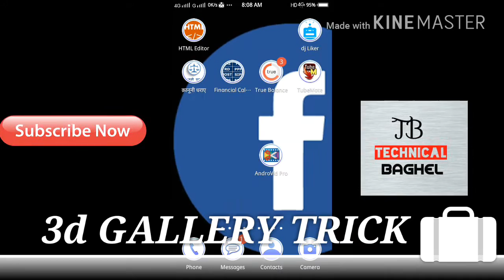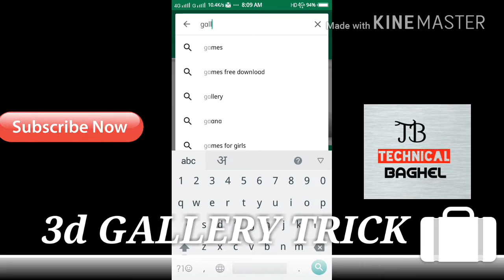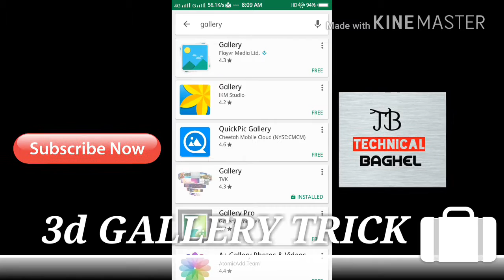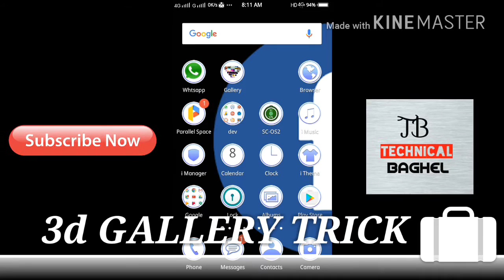फ़ोन की गैलरी को 3d बनाए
video dekh kar paisa kamaye

अधिक जानकारी के लिए whtsapp msg करे